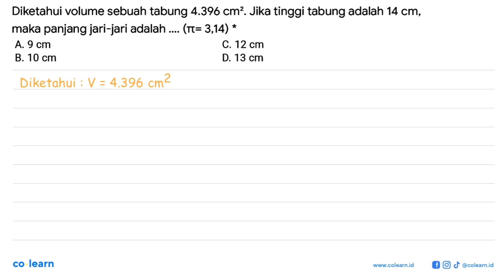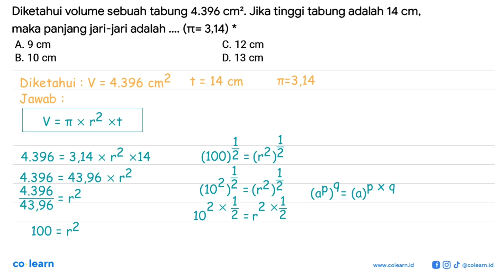Diketahui volume sebuah tabung 4.396 Jika tinggi tabung adalah 14 cm, cm? maka panjang jari-jari ...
Diketahui volume sebuah tabung 4.396 Jika tinggi tabung adalah 14 cm, cm? maka panjang jari-jari adalah (T= 3,14) * A. 9 cm C. 12 cm B. 10 cm Ds 13 cm

Topik atau Materi: Luas Permukaan: tabung, kerucut, dan bola - BANGUN RUANG SISI LENGKUNG - GEOMETRI - Matematika Kelas 9 SMP -

00:00 : Bedah Soal
01:00 : Konsep, rumus dan pengertian Luas Permukaan: tabung, kerucut, dan bola
01:18 : Langkah penyelesaian soal
00:38 : Jawaban akhir
01:08 : Penutup